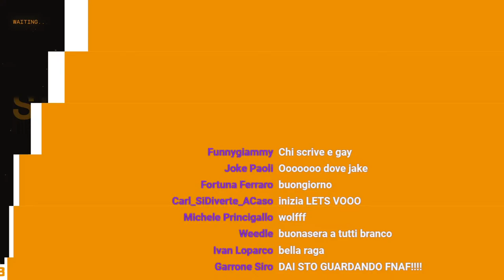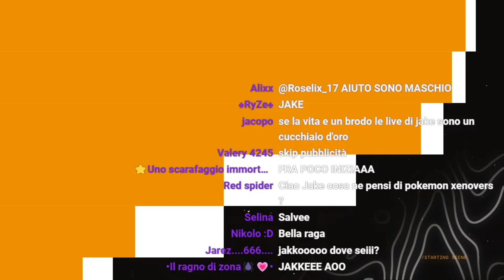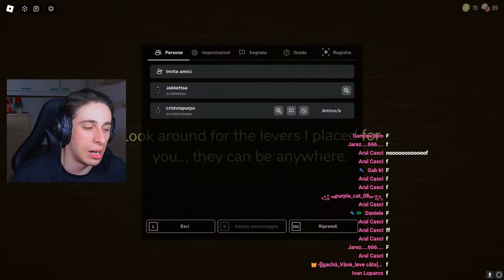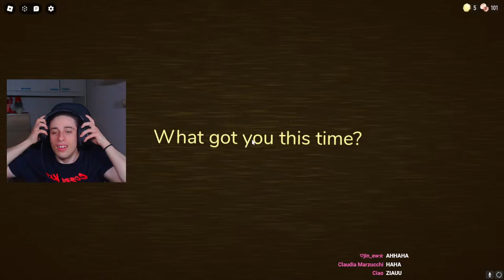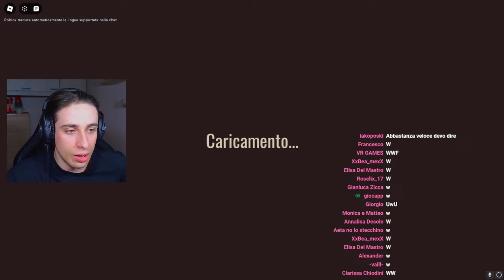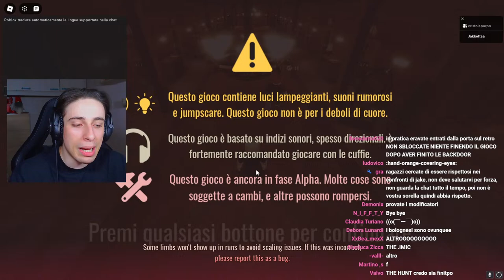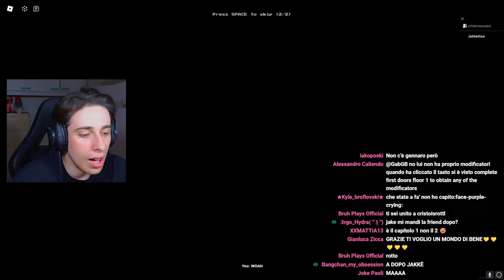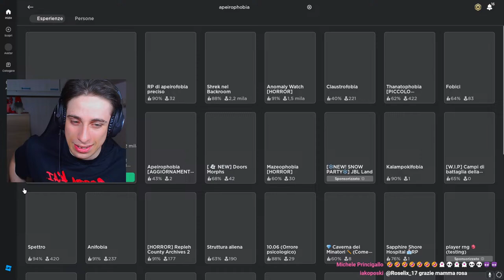🟡DOORS 2 COME NON LO AVETE MAI VISTO.